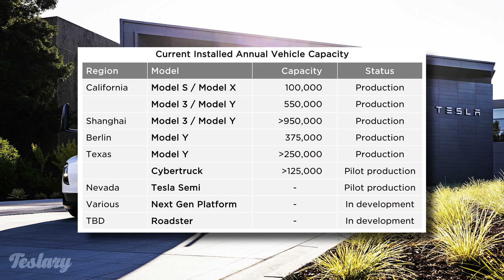Tesla Announced the Cybertruck Release Date and it's November 30th of 2023!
After years of waiting and anticipating and a delayed handover event from Q3 of 2023, we finally know the Cybertruck is going to be released on November 30th, 2023!